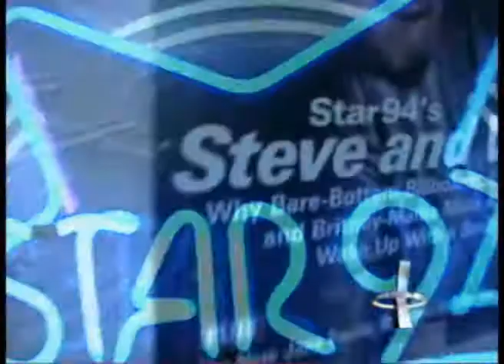Band X Promo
The official promo for Band X - Atlanta's Party Band! For more information on Band X, or to book the band, visit their official